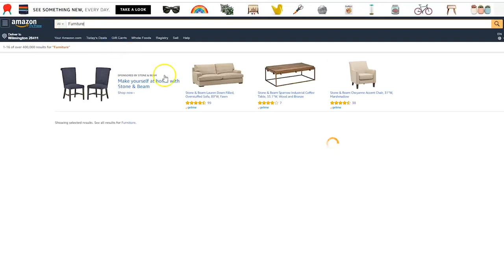10 Furniture Brands You'll Love in 2019 | EP9 | Season 2 Premiere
Are you looking for a list of furniture brands you’ll be proud to bring into your home?

Finding the best fit for your home starts with selecting a furniture brand that fits your lifestyle, budget, and unique needs.

In this episode, I'm joined by former podcast host, Samantha Haley, as we discuss the 10 brands you'll want in your home this year.